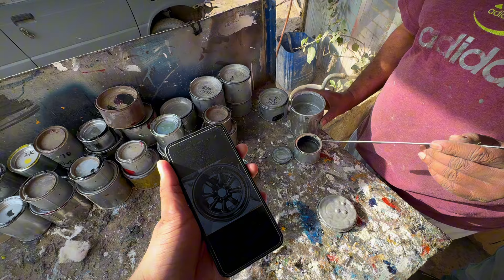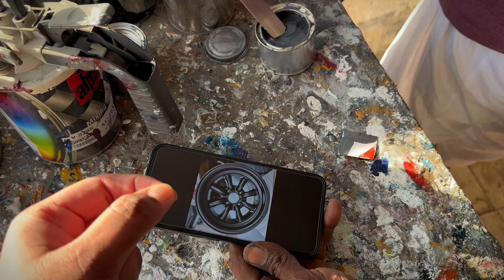INITIAL D BUILD UPDATE | ALL TRIMS FINALLY PAINTED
REHAN.TANVEER